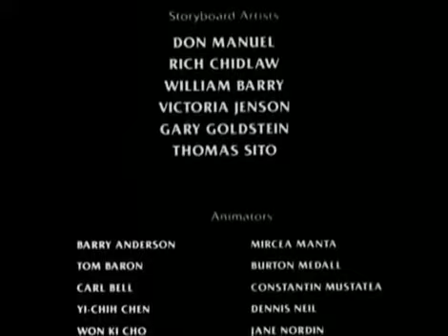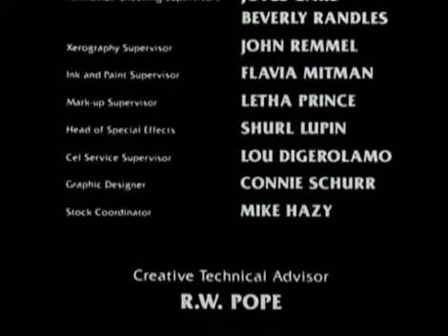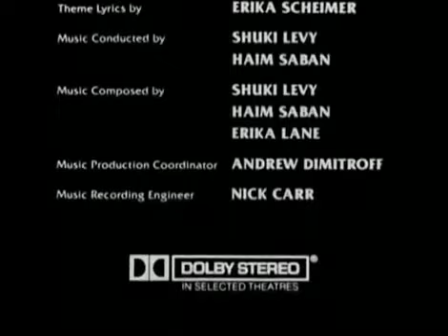He-Man & She-Ra - Gostinho de infância.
Quem lembra? Saudades, né?